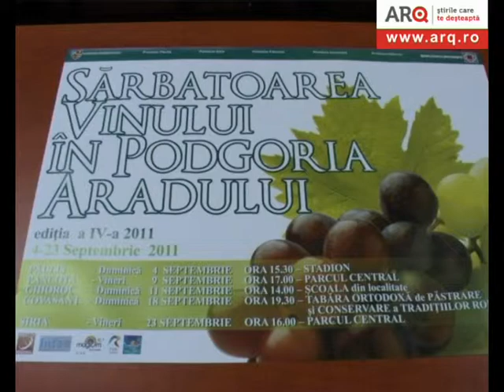DRUMUL VINULUI.avi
CONFERINTA DE PRESA CU PRIMARI SI VICE PRIMARI DIN ZONA DRUMUL VINULUI